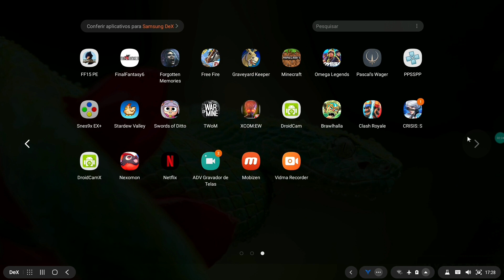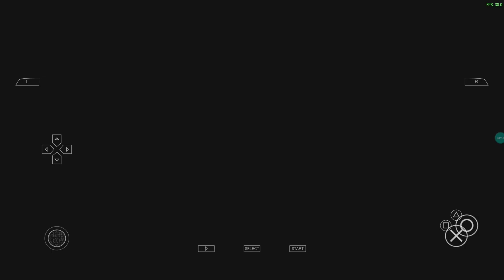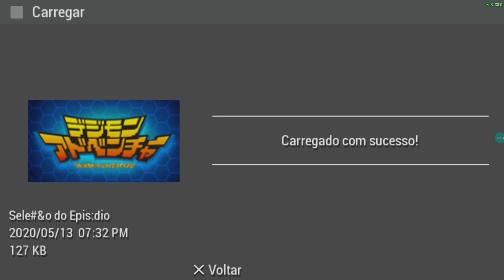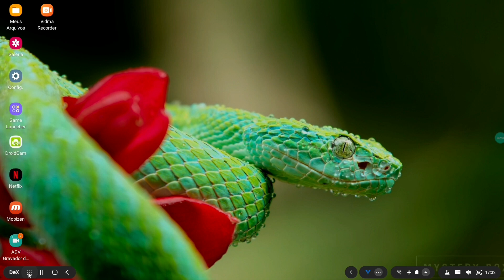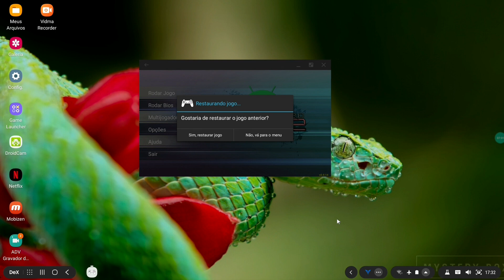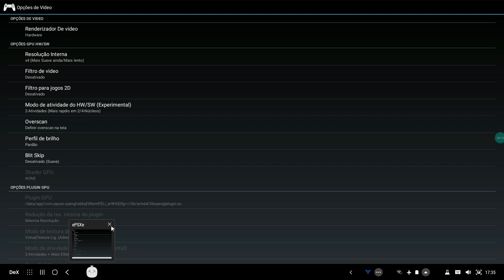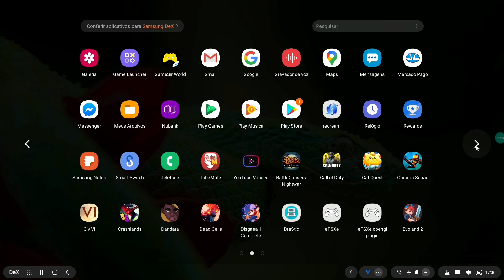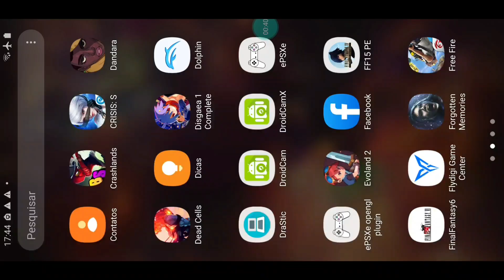Brincando um pouco com a DexStation para Gaming - Apresento o Switch de pobre!!!